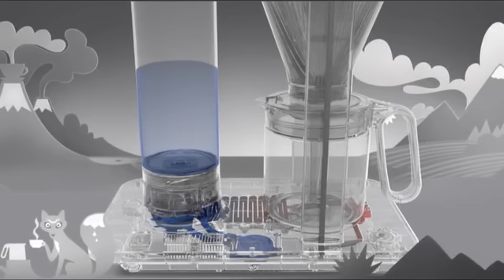Wilfa Presisjon WSP-1A coffee brewer - brand new detailed instruction / technical info video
This video shows how the new Wilfa Presisjon WSP-1A and WSP-1B coffee brewer works.
Wilfa thinks this is the best coffee brewer in the world. Have you tried it? What do you think.
We at Baristashopen thinks it is a great coffee brewer! It gives you good control of the brewing and the detachable water tank is fantastic! Finally you don't need to fill the tank with water using the coffee pot